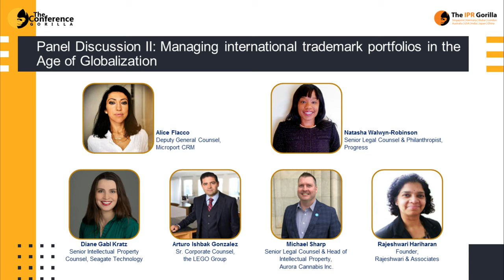The IPR Gorilla | IPR Event | Managing International Trademark | Virtual IPR Conference 2020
The Conference Gorilla organized "The IPR Gorilla Virtual IP Conference " presents: -

Panel Discussion II: Managing international trademark portfolios in the Age of Globalization

Moderator: Alice Flacco, Deputy General Counsel , Microport CRM ; Natasha Walwyn-Robinson, Senior Legal Counsel & Philanthropist, Progress

Panelists:
Diane Gabl Kratz, Senior Intellectual Property Counsel, Seagate Technology

About us
The IPR Gorilla provides a perfect platform for conducting presentations, Panel Discussion II sharing the knowledge, one on one meeting with your potential audience. We invite IP/Legal experts, corporate counsels and investors to discuss the solution for Key issues and challenges faced by the Legal & IP professionals in the present time.